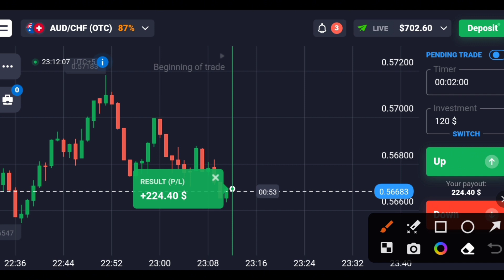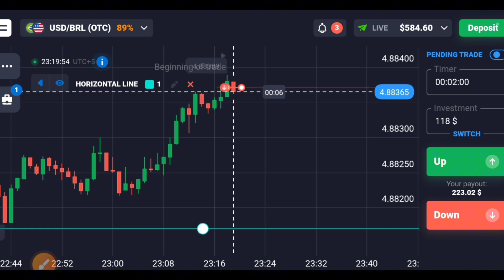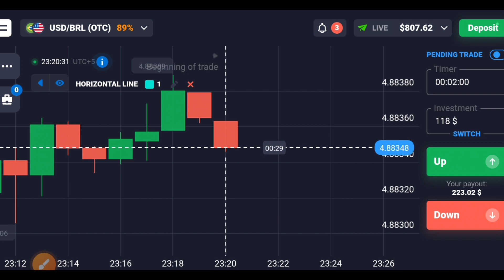easy profit trading strategy | quotex trading tricks | quotex trading strategy for beginner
Is video me hum ne live trading strategy ko explain kya ha.or live trading kar ka dhaki ha.or winning strategy btay ha.or is video me ya bi btay ha ka compounding karni chaya ya ni ap log is video ko pora dhaka Taki ap ko mukhmbal smj lag jay

quotexlivetrading My PC Specs
PC Case
Graphics Card
Power Supply